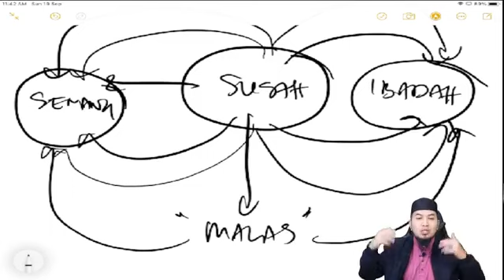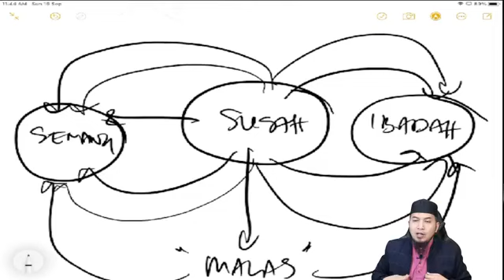SIRI 34 - BEBAS TEKANAN & BEBANAN: Jangan dipermainkan oleh keadaan & perasaan (SIRI 3)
19 SEPT 2021 AHAD
SIRI 34 - PENGURUSAN RISIKO: BEBAS TEKANAN & BEBANAN: Jangan dipermainkan oleh keadaan dan perasaan (SIRI 3)